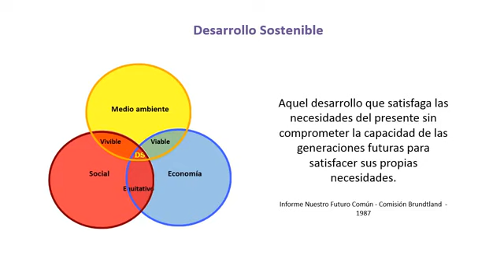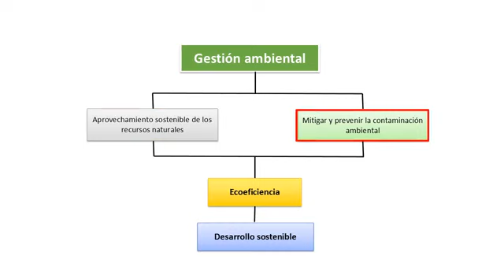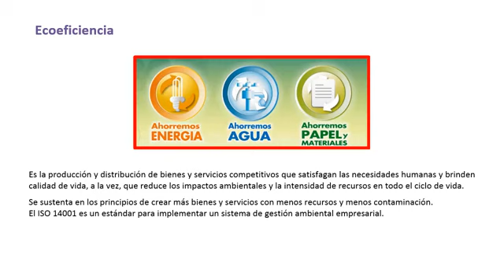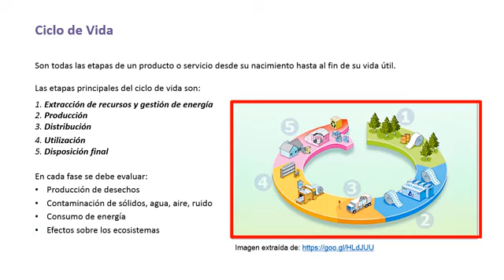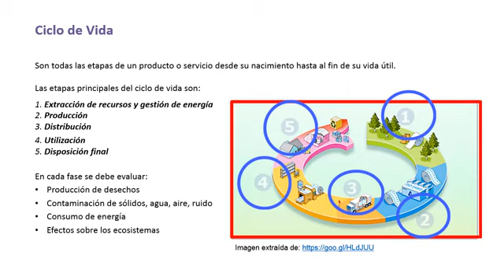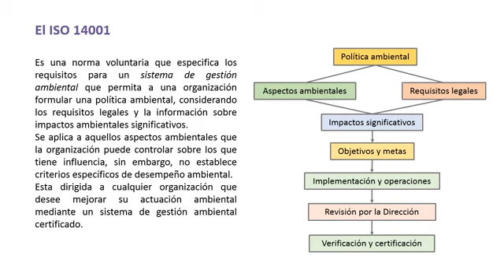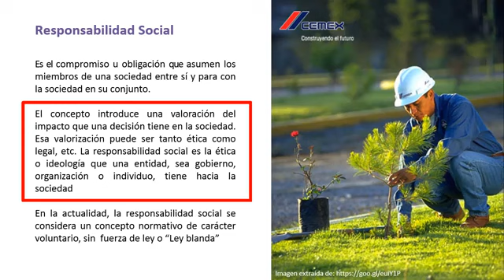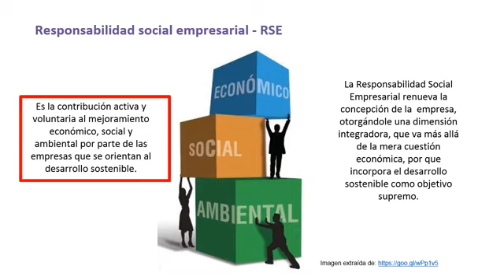U2_S5_2.Desarrollo sosteniblle_P1.mp4